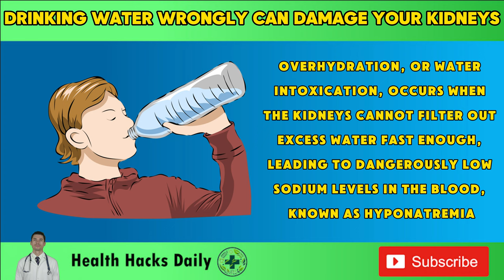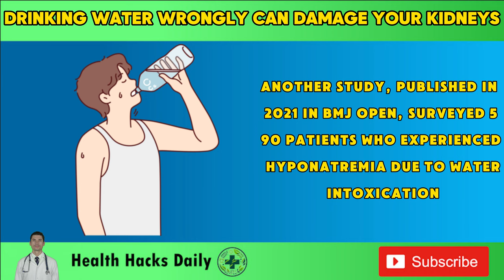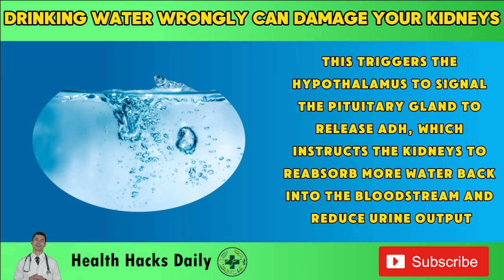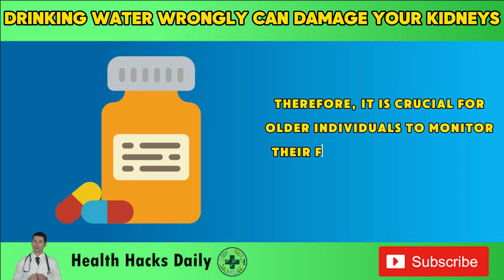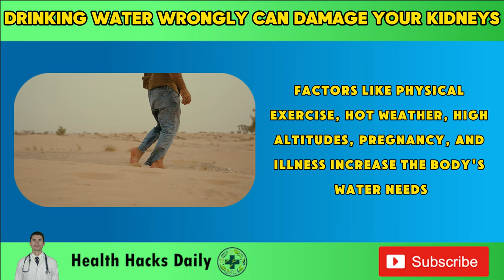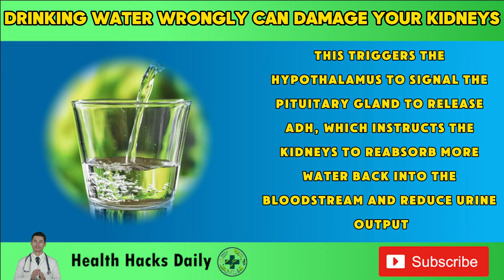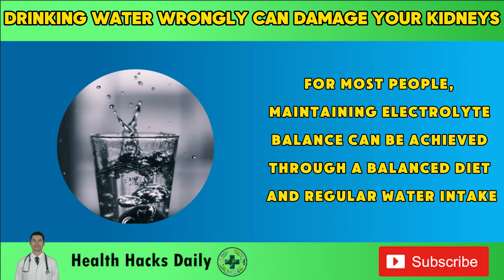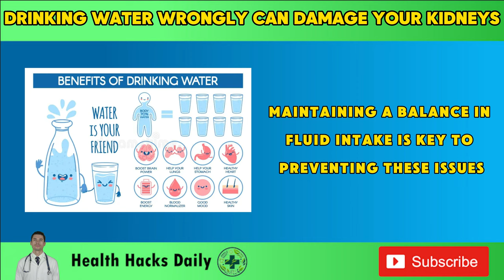Surprise! Drinking Water Wrongly Can Damage Your Kidneys | Kidney Stone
Welcome to Health Hacks Daily! In today's important video, we’ll reveal how drinking water incorrectly can damage your kidneys. 💧🚫 Learn the right way to stay hydrated to help manage kidney failure symptoms, kidney disease symptoms, and chronic kidney disease.

Did you know that improper hydration habits can negatively impact your kidney health? 🥤💡 Watch this video to discover the common mistakes people make when drinking water and how these habits can contribute to kidney problems. Understanding the proper way to drink water is crucial for managing kidney failure symptoms, kidney disease symptoms, and chronic kidney disease.

This video will provide you with detailed information on kidney failure symptoms, help you recognize kidney disease symptoms, and offer practical advice for managing chronic kidney disease. By learning the correct hydration habits, you can take proactive steps to protect and improve your kidney health! 🥦🍇

Common mistakes include not drinking enough water, drinking too much water too quickly, and consuming water that is too cold or too hot. Each of these habits can strain your kidneys and exacerbate kidney failure symptoms and kidney disease symptoms. We will explain how these mistakes affect your kidneys and provide tips on how to hydrate properly.

Drinking an adequate amount of water throughout the day is essential for flushing out toxins and maintaining kidney function. It's important to sip water slowly and consistently rather than consuming large amounts at once. Additionally, understanding the ideal temperature for drinking water can also play a role in preventing kidney stress.

Understanding how proper hydration can help manage chronic kidney disease is vital for anyone looking to improve their kidney health and overall well-being. In addition to discussing the common hydration mistakes, we'll provide guidelines on how much water to drink based on your body weight, activity level, and overall health.

Follow Health Hacks Daily for more valuable information and daily health tips! 🌟